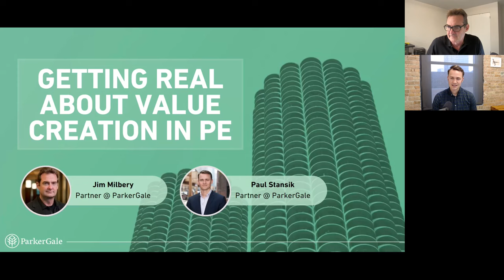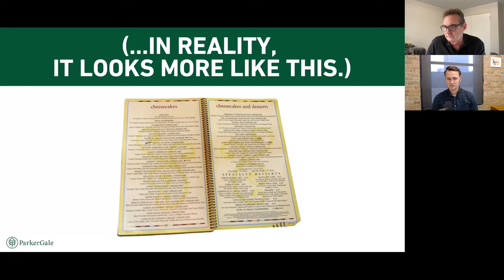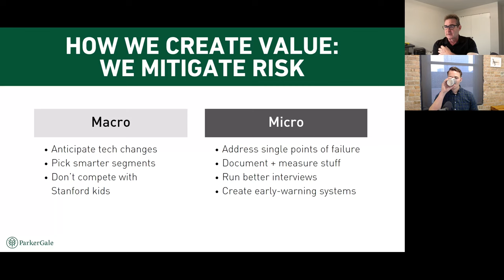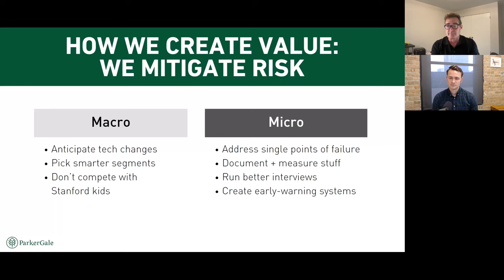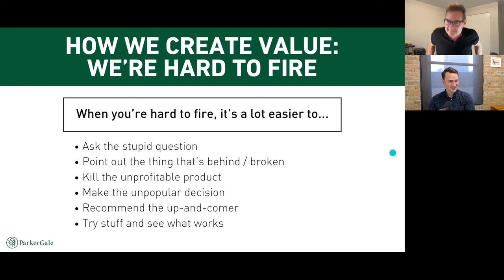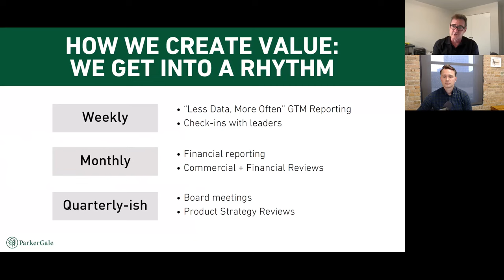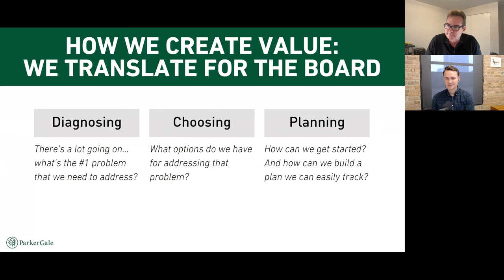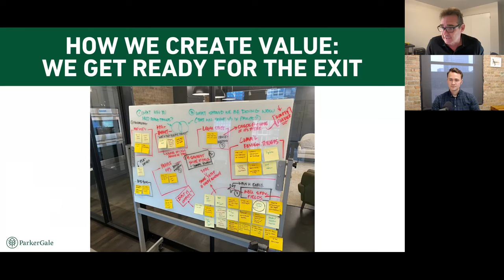Getting Real About Value Creation in Private Equity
"Value Creation" - It's one of the most over-used terms in private equity today. What does value creation mean? What's wrong with the way investors talk about it? And how does ParkerGale think about its approach to creating value inside its portfolio companies? Operating Partners Jim Milbery and Paul Stansik get real about the @parkergalecapital value creation playbook (and have some fun along the way) in the latest episode of the Private Equity Funcast.